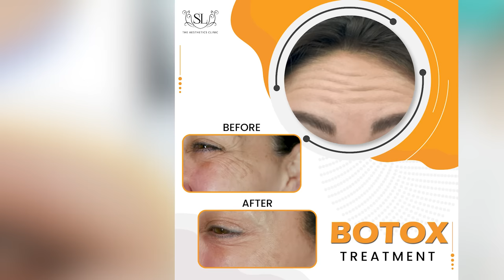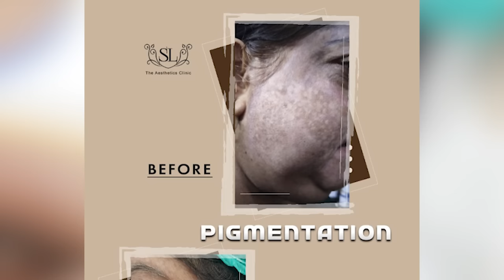Dr. Shaista Lodhi The Aesthetics Clinic Services| Treatment |successful Aesthetic clinic in Pakistan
Taste the Magic! Join for Dr. Shaista Lodhi's Delightful Recipes!

👉The Aesthetic treatments include many different procedures, offering personalised treatment plans that include:

LIP Augmentation- Perfectly Shaped Fuller Lips
Get Rid Of Puffy Eyes Under Eye Filler
Botox Treatment
Nose Reshaping
Get Youthful HANDS with FILLERS
PRP for Hair -Get Your Hair Back
Dark Lips Treatment
Mole Removal
HIFU for double Chin -Double Chin reduction
Nect Lift -Skin Tightening, Skin Firming, Collagen Production
Laugh Line
Pigmentation
Acne Scars

For checkup and assistance to contact on the following numbers:   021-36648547, 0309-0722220, 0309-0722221